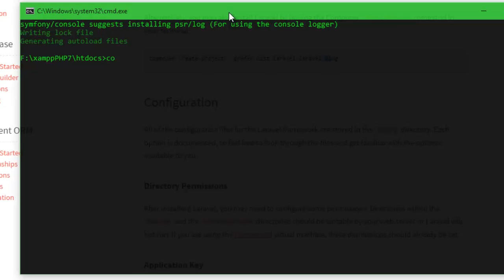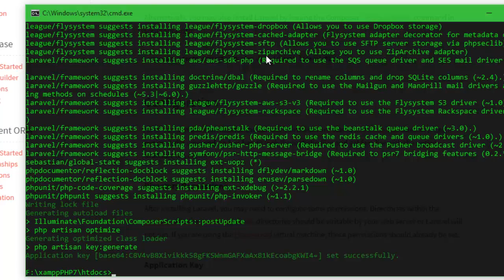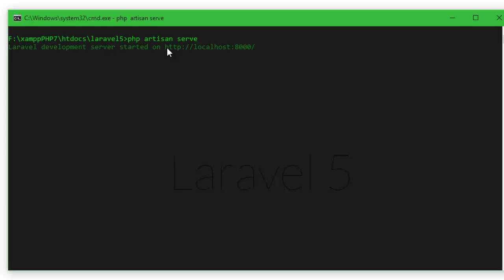2 Installing laravel 5 (Khmer)